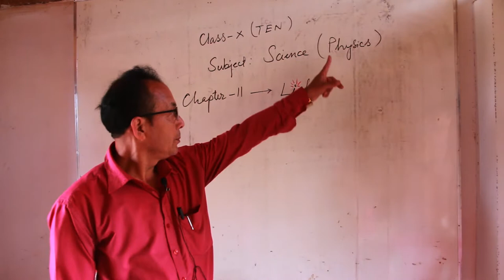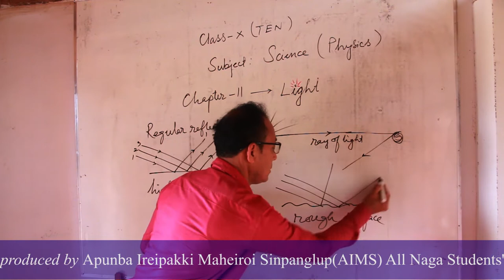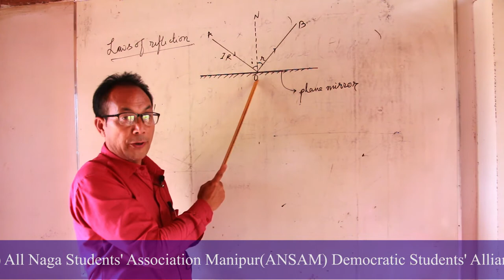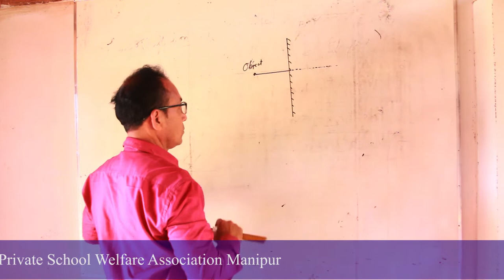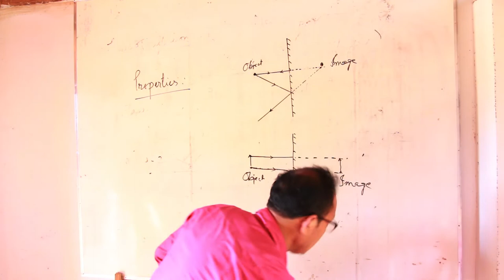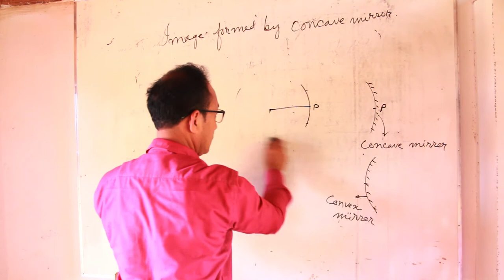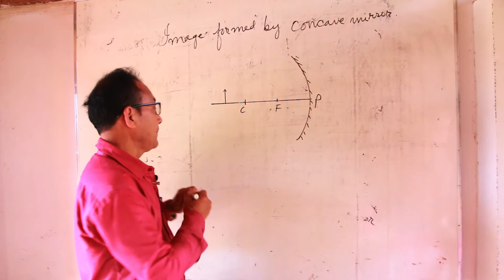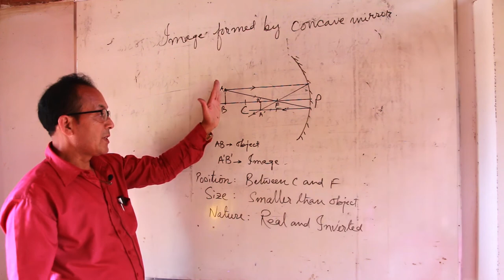Class X Physics/Light/E Learning/ DESAM ANSAM AIMS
Apunba Ireipakki Maheiroi Sinpanglup (AIMS)
All Naga Students' Association Manipur (ANSAM)
Democratic Students' Alliance of Manipur (DESAM)

All Manipur Recognized Private School Welfare Association (AMPSWA)

Tutor: SIR  L BIRACHANDRA